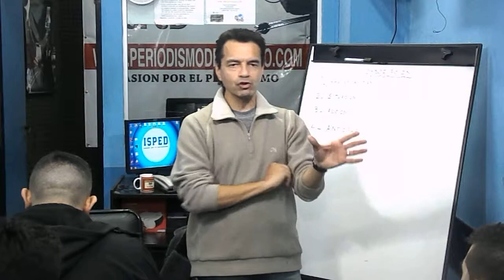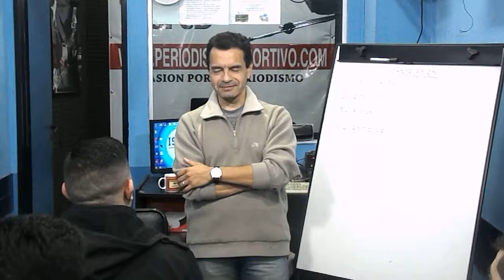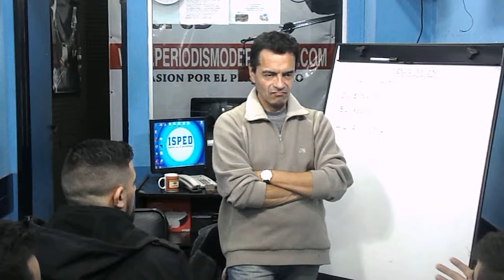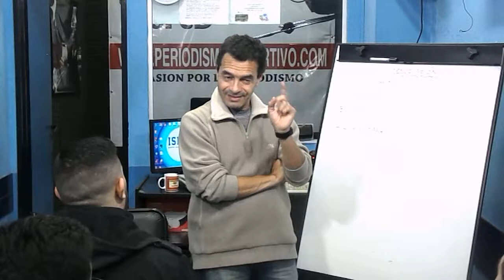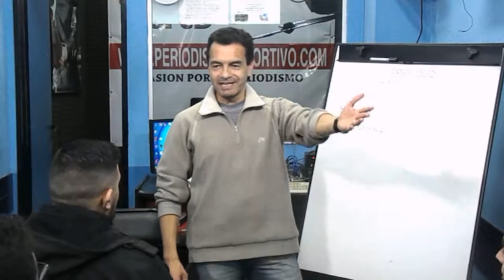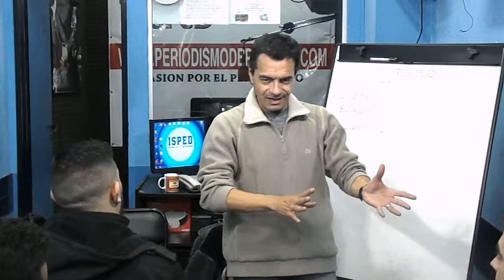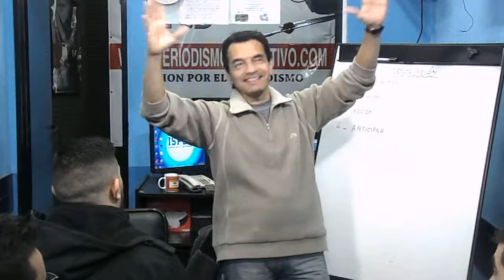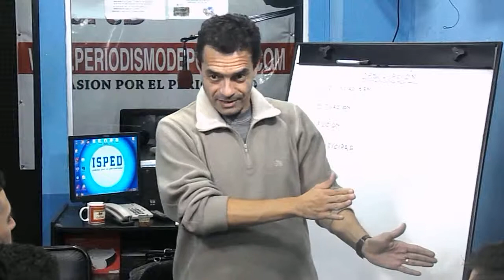Seminario Relato y Comentario ISPeD "Chango" López. Clase 2. Parte II.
Clase II del Seminario de Relato y Comentario Deportivo del Instituto Superior ISPeD en su Sede Central, ubicada en la localidad de Caseros -Partido de Tres de Febrero-.
El miércoles 22 de mayo la misma estuvo a cargo del reconocido relator y periodista deportivo Edgardo Gustavo "Chango" López.
Segunda parte de una atractiva clase de teórico - práctica.